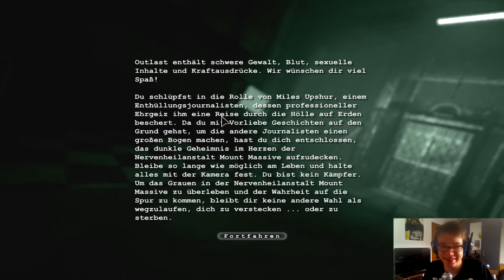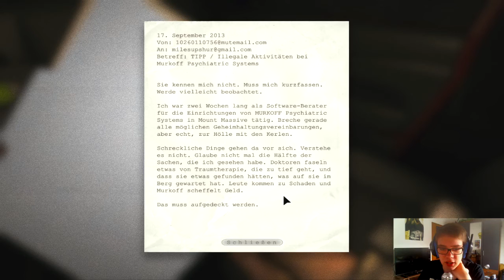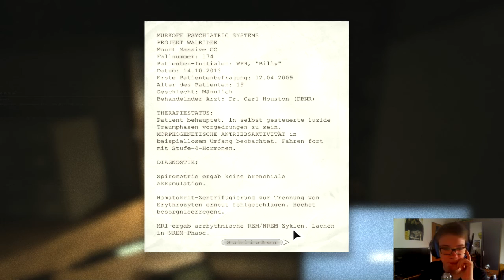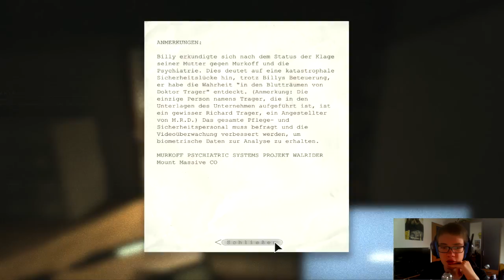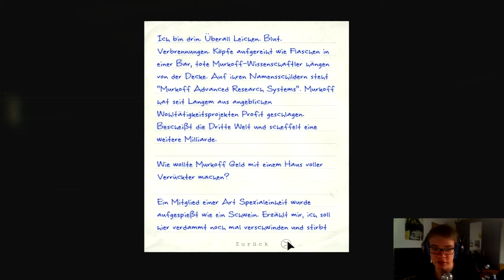Let's Play Outlast #001 - das GRAUEN [HD60] [Deutsch]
Kommentiertes Gameplay von G4merLetsPlay (2015).